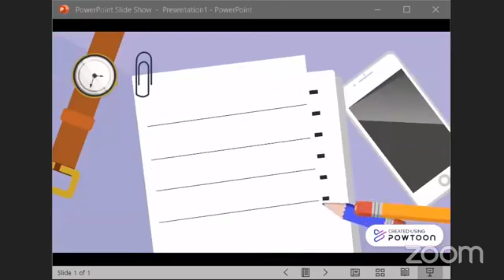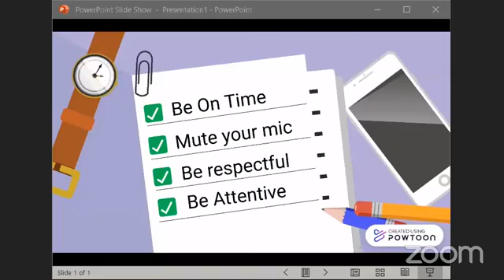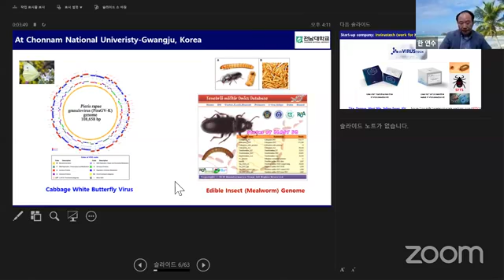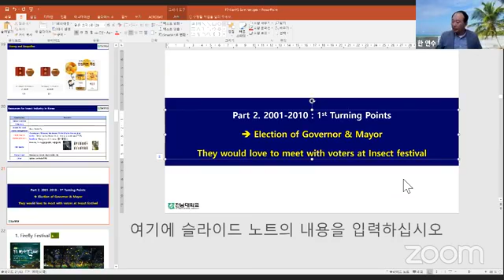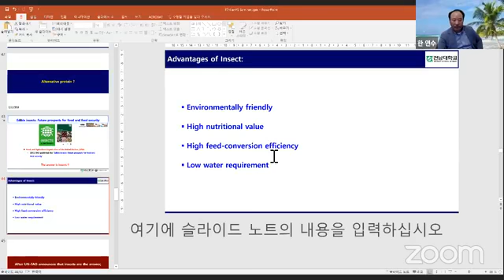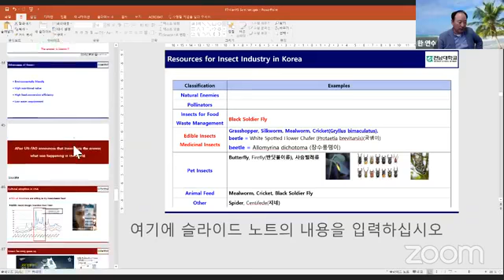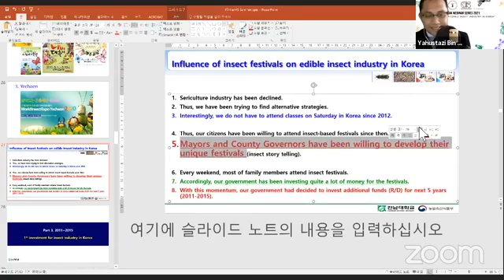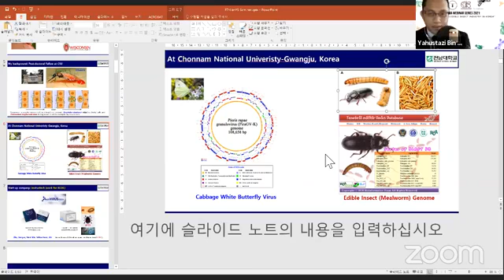Recent Trends On Edible Insect Industry in Korea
ENTOMA WEBINAR SERIES 2021

Speaker: Prof. Yeon Soo Han